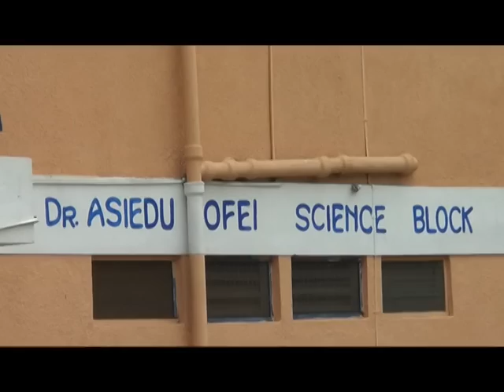BENKUM SENIOR HIGH NEEDS ASSISTANCE